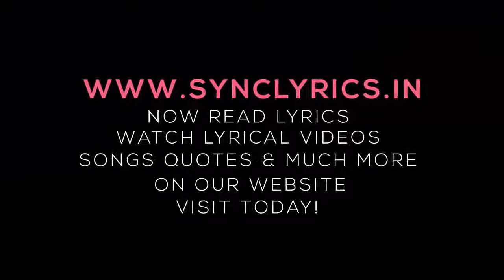Jee k bhi na jee saky | latest song 2018. | heart touching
BELL ICON